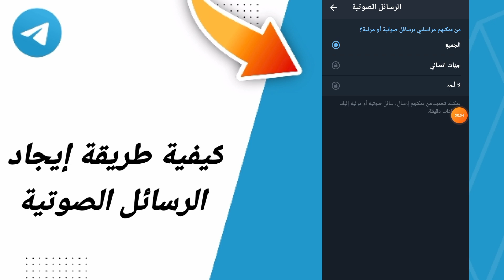كيفية طريقة إيجاد الرسائل الصوتية في تطبيق تيليجرام التلجرام Telegram